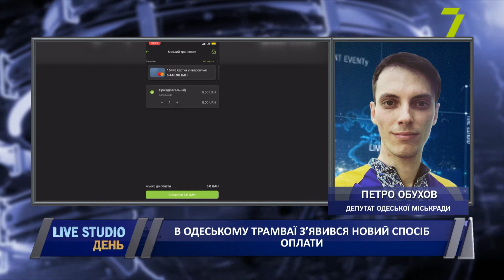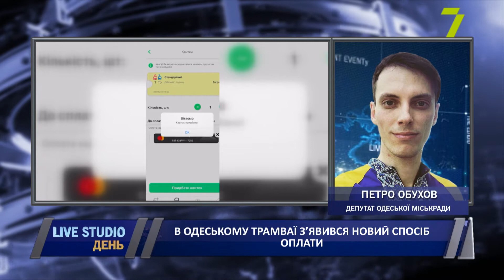В одеському трамваї з’явився новий спосіб оплати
У трамваях № 10 в Одесі з’явилися наклейки з QR-кодом — це новий спосіб оплати в електротранспорті. Як QR-код працює та який додаток треба застосувати, розкаже нам Петро Обухов, депутат ОМР, голова транспортної комісії.

на прямому зв'язку:
Петро Обухов, депутат ОМР, голова транспортної комісії